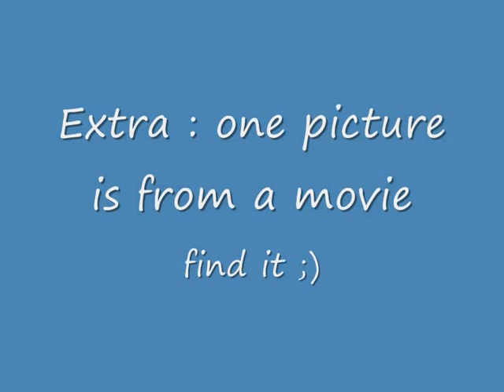Dragon pictures 3 for all dragon lovers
Here is my third video of dragons for all dragon fans and lovers. Enjoy ! ALL THE PICTURES (except one) ARE FROM A CARD GAME [ MAGIC THE GATHERING ]